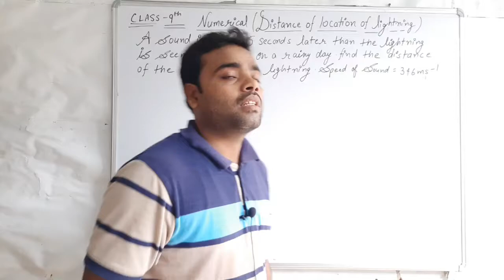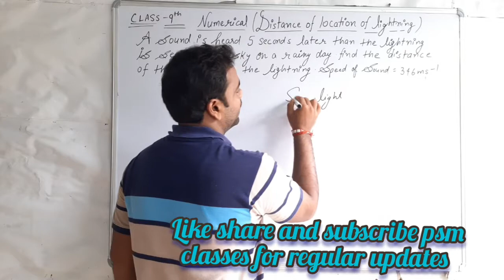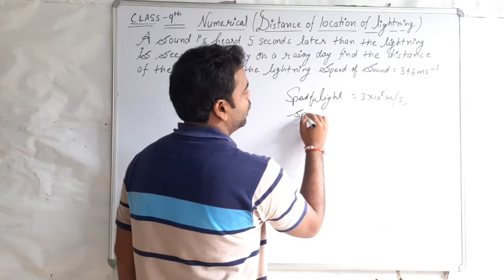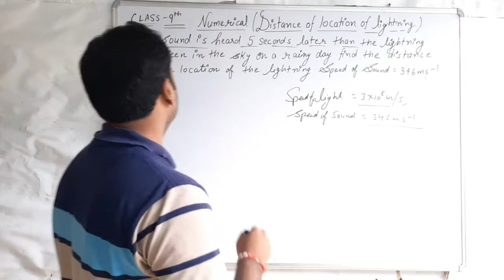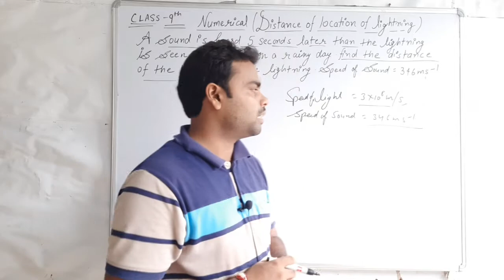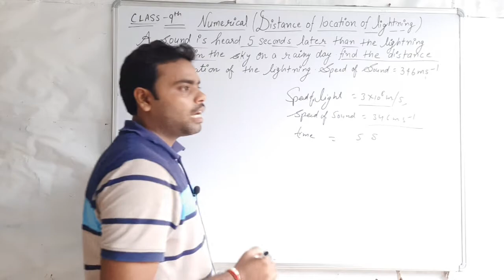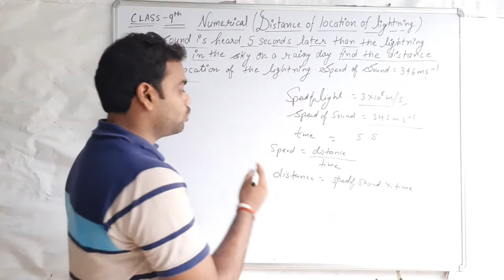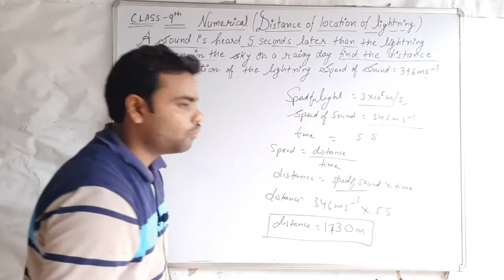Numerical ( Distance of location of lightning)